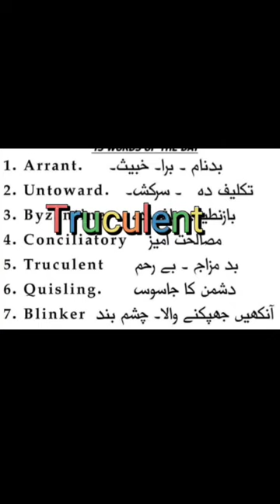English Vocabulary with Urdu Meaning |How to pronounce English words |Top words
black book of english vocabulary review,
black book of english vocabulary pdf download,
basic english vocabulary for beginners,
black book of english vocabulary synonyms,
best english vocabulary app,
british english vocabulary,
english vocabulary daily use english words learn english vocabulary bangla,